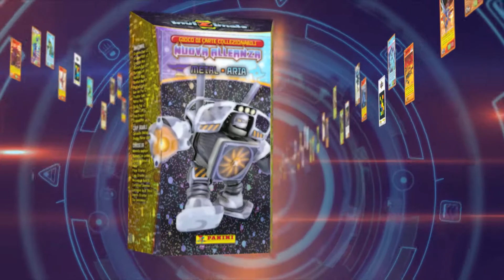Invizimals Nuova Alleanza Deck